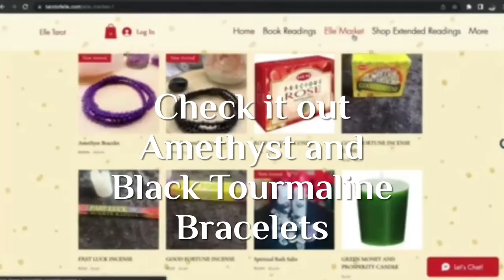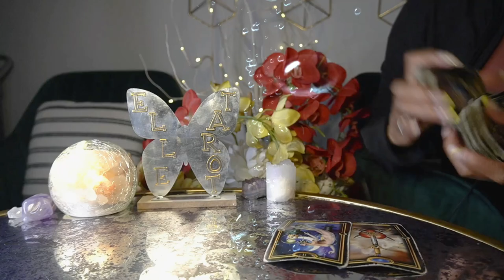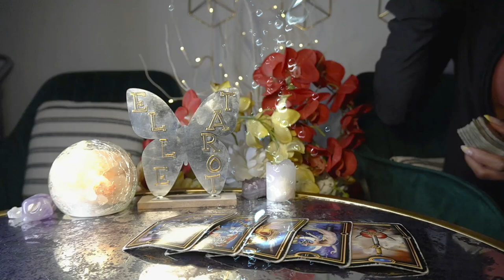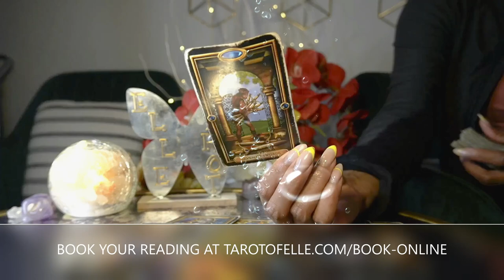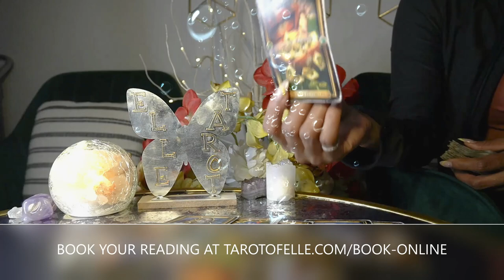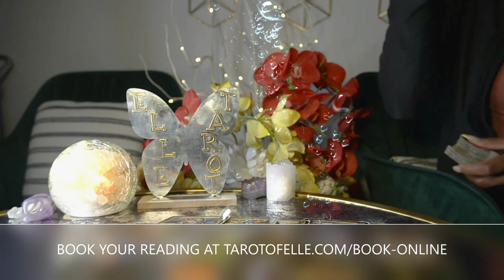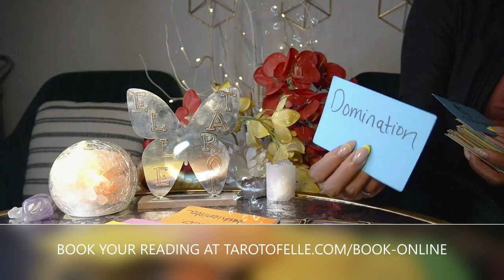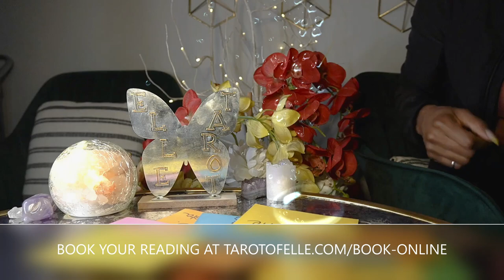AQUARIUS MAY '22 YOU WANT YOUR DREAM MAN OR A WOMAN DO THESE THINGS